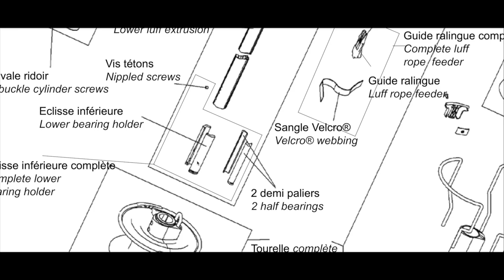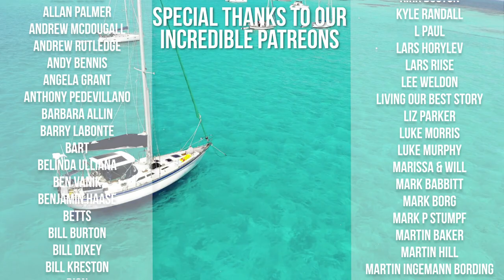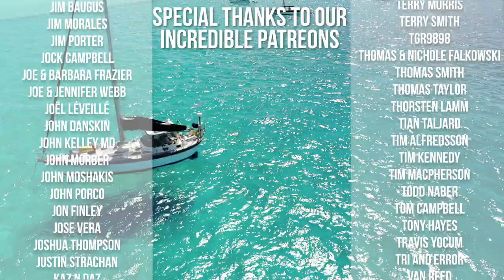One TINY Mistake: Now we're STUCK! [EP 114] - How to replace your forestay - Almost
In this weeks episode we take the Falcon dockside here in Carriacou, Grenada to tackle one of the last parts of our DIY rigging overhaul, the forestay. After some interesting maneuvering to get alongside the dock and some confusion amongst the line handlers, we got the boat all tied up. We then immediately got to work dropping down the roller furler tube in order to remove and replace the forestay housed within. Our first hiccup was the all too common problem of a seized and (subsequently) threaded grub screw between the furler extrusions. Thanks to a helpful passerby who happened to have the exact equipment we needed, we quickly solved that problem.

Thinking that was the last of our problems, the job continued smoothly until the last step... re-installing the Sta-Lok fitting on the forestay.  It was about here that everything went pear-shaped and a 1mm error in measurement derailed the entire job and delayed our departure by weeks...

Feel a bit defeated, we went back out to anchor to wait for new rigging to be sent to us. Our silver lining was that even though we couldn't fix our forestay, we picked up our trusty old stays'l from the sail maker who repaired the tear... We're still one step closer to getting outta here and on the water again!